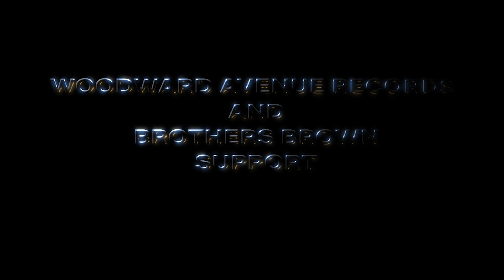Brothers Brown - Nowhere Left To Go (ft. Bobby Rush)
This is the title track to the 2024 "Nowhere Left To Go" album from Brothers Brown, featuring the great Bobby Rush.  Here is the link to the entire album in all your favorite places:

Brothers Brown & Woodward Avenue Records support Music Cares, and we urge you to do the same right